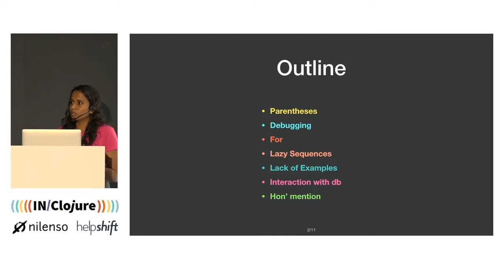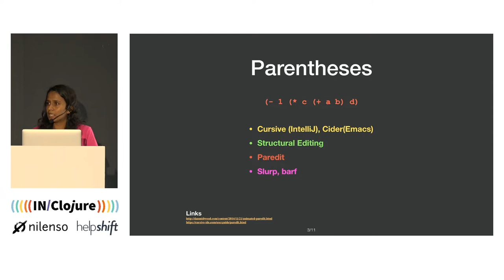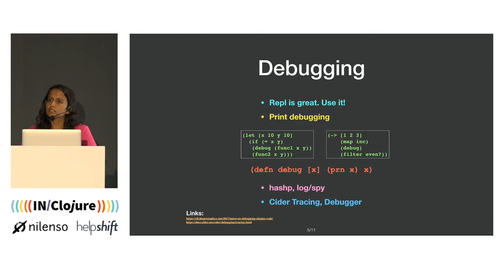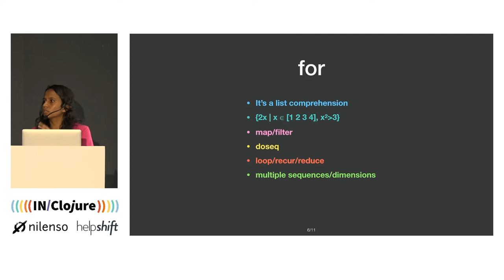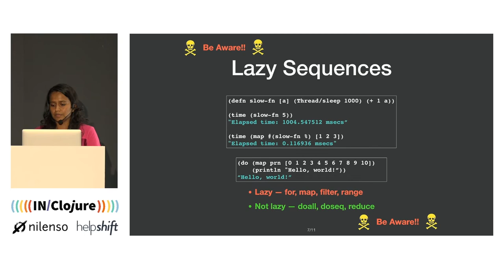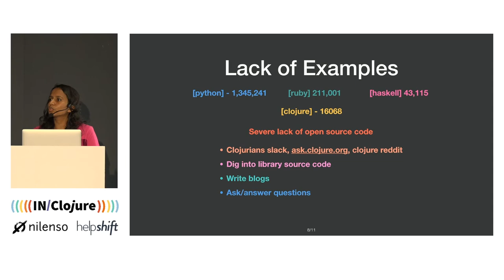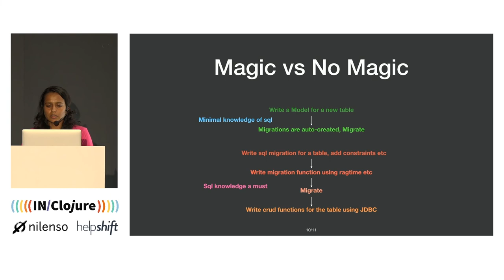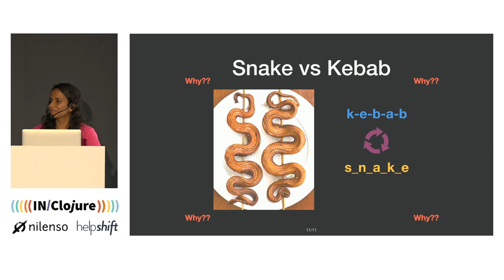Clojure is difficult, but worth it — Sezal Jain